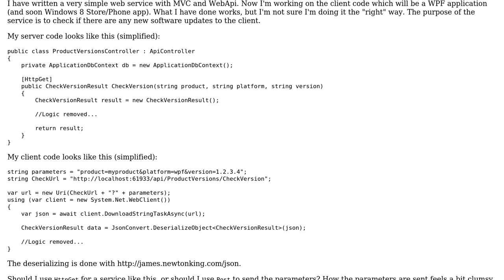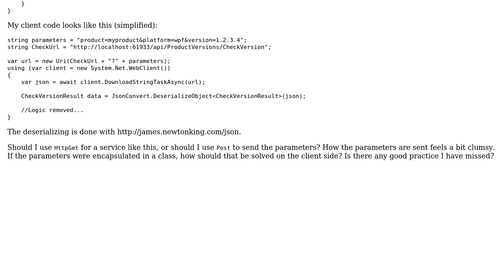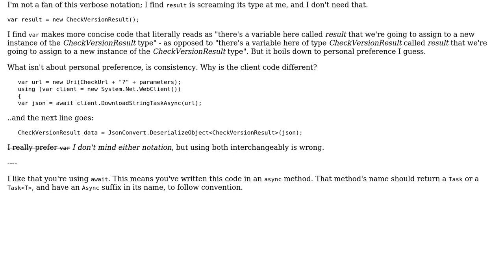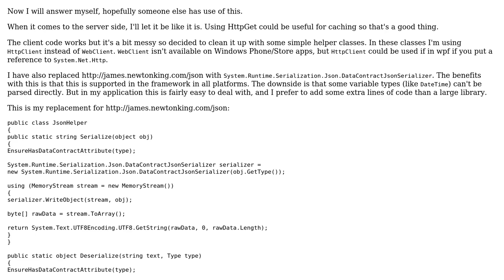Checking for new software updates to the client (2 Solutions!!)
Checking for new software updates to the client

With thanks & praise to God, and with thanks to the many people who have made this project possible! | Content (except music & images) licensed under CC BY-SA | Music | Images & others | With thanks to user PEK user Mathieu Guindon user Jamal and the Stack Exchange Network Trademarks are property of their respective owners. You are responsible for your own actions.